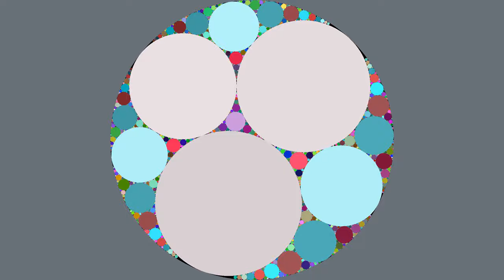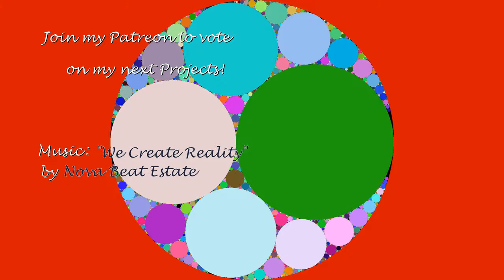Apollonian Gasket warped by its Automaton States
A 3-parameter cellular Automaton is running on the Apollonian Gasket, visible as rgb channel: The states of the 3 parents & firstborn 3 offspring influence the state of a circle, where the relative size of the radius is used as a weight.

The Apollonian Gasket is iterated from 3circles with 10steps.

The r, g, resp. b state of these 3 main circles determine the rate of change of their curvature, causing the whole Gasket to warp.

The zoom is s.t. the 3main circles and the 2 touching them both are always in-screen.

The phases of little to no warp happen, when the automaton tries to change the curvatures in a forbidden direction, s.t. no 3 circles of these curvatures could pairwise touch.